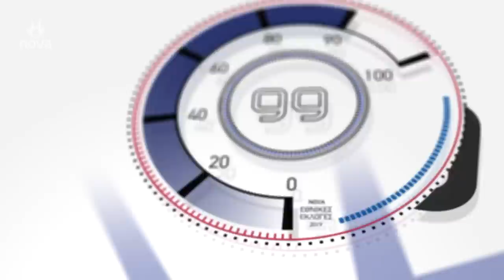ΝΙΚΟΣ ΒΟΥΤΣΗΣ - BEST MOVIE